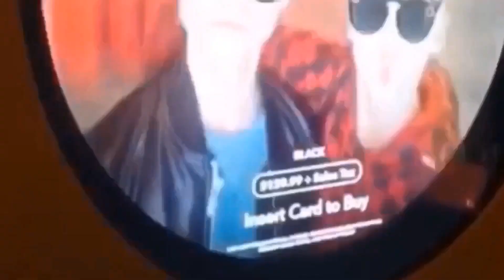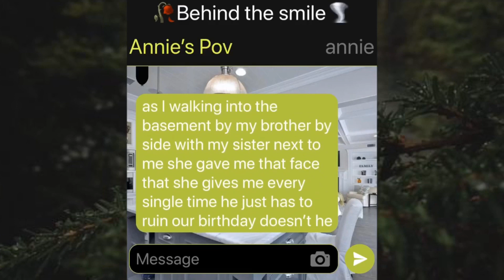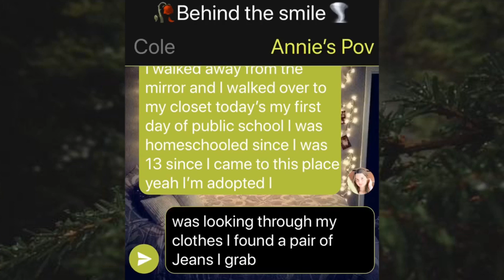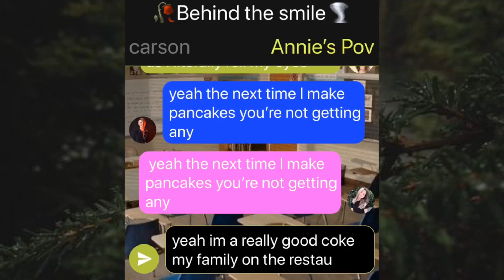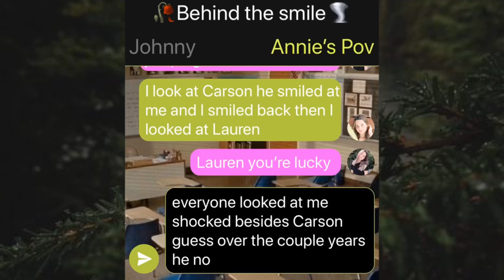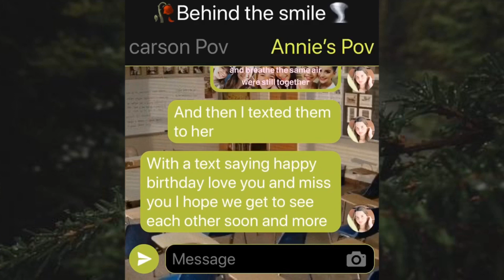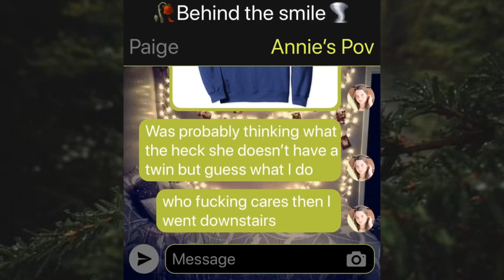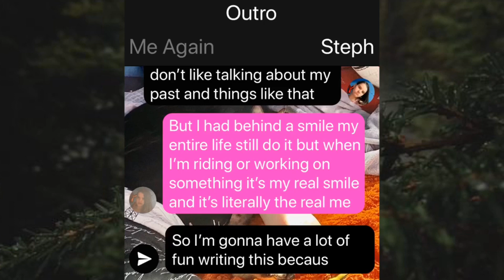EP1🥀behind the smile🌪”17 sucks”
My stuff
My series
Finish season
SnapAdd me on Snapchat! Username: twinsisterstory

So I don’t get copyrighted I put The apps that I used and all song I use go to original owners iTunes Store by Apple
Made with~VideoFX Live by Frontier Design Group